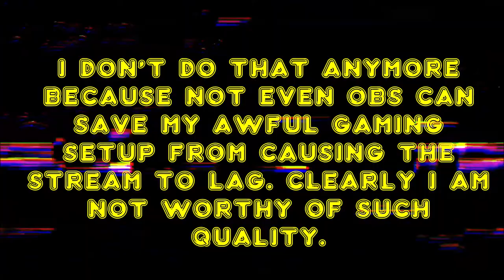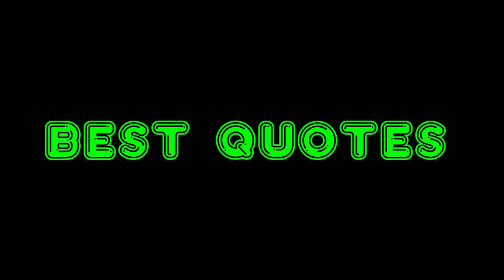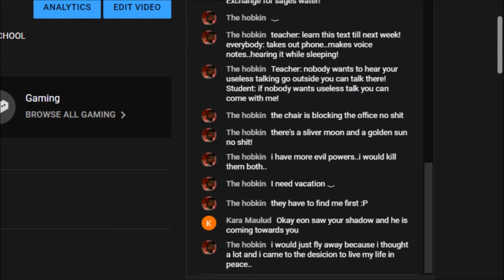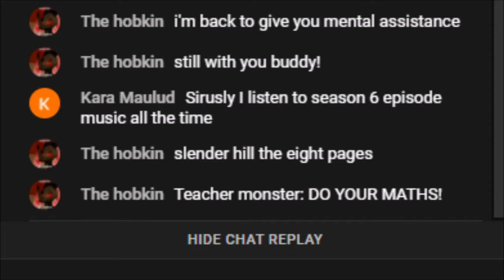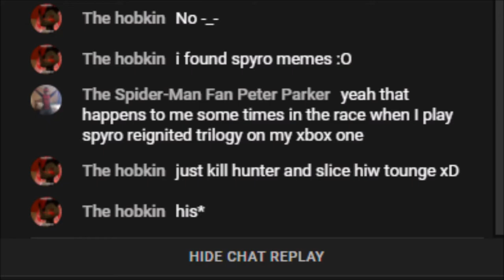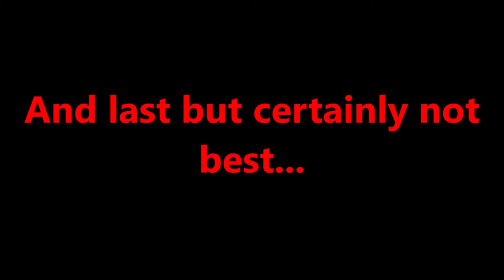The "Best" Of MasterDK Streams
I recall you guys really enjoyed my gaming livestreams back when I did them. To make up for the fact I'm not doing any ever again, I might as well flashback of my favorite moments playing games live for you. Hope you enjoy ^^

0:00 Intro

0:42 Best Gameplay Moments

26:43 Best Quotes

36:26 Best Of The Chat

38:59 Best Rage Moments

41:54 Outro

►and more!